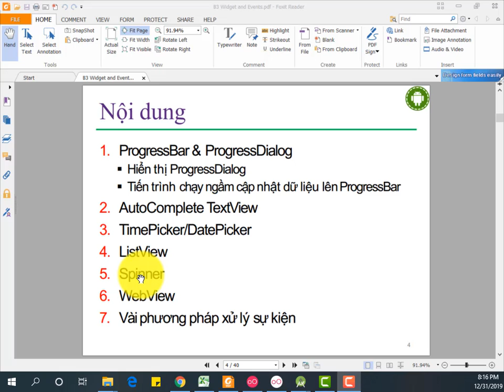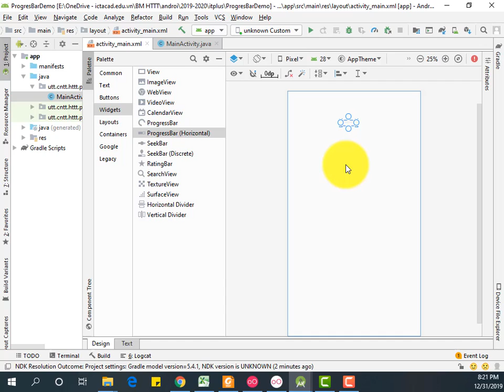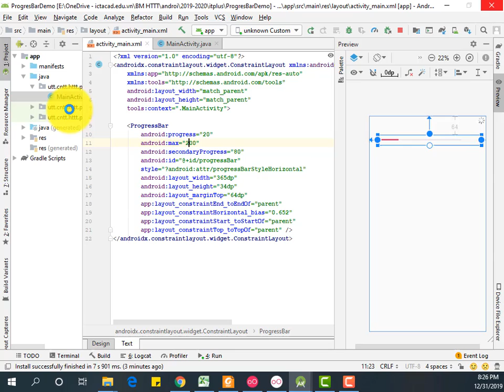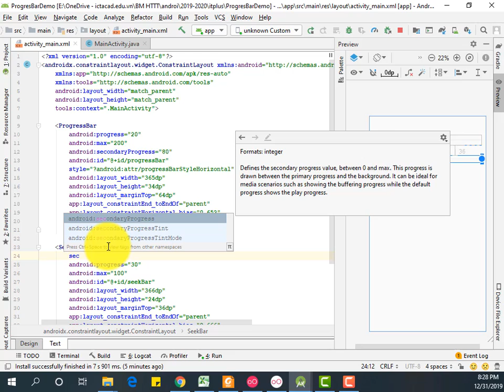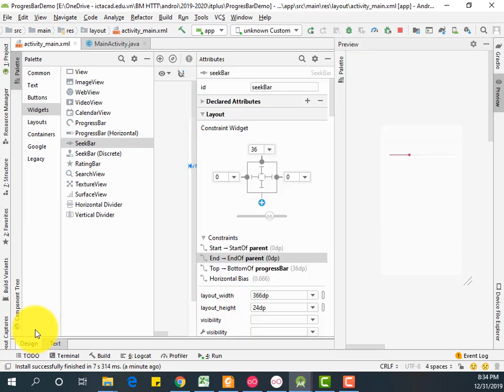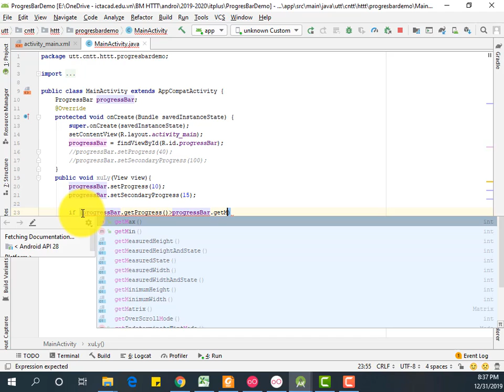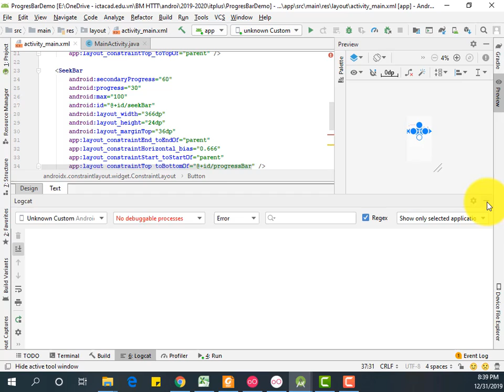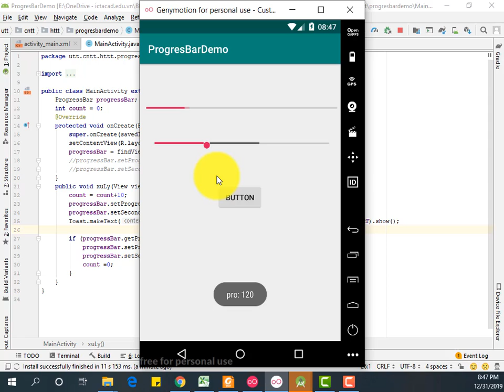8. Tìm hiểu ProgresBar và các thuộc tính cơ bản của ProgressBar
DatePicker, TimerPicker, ProgressBar, CountDownTimer